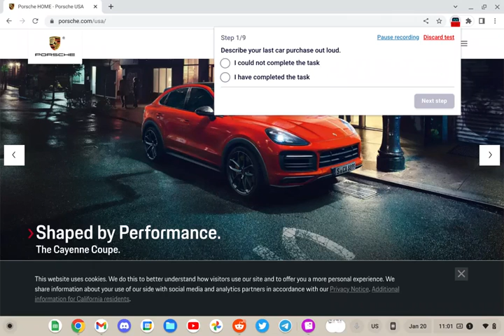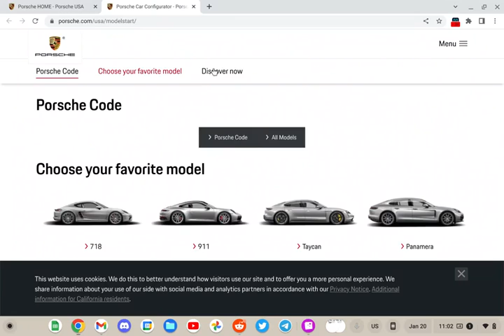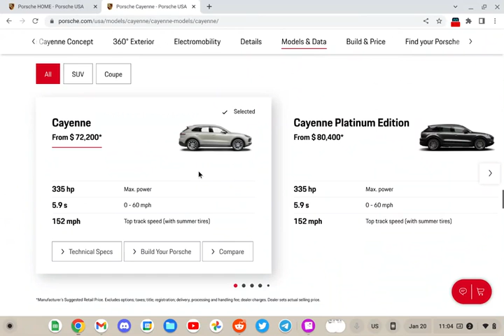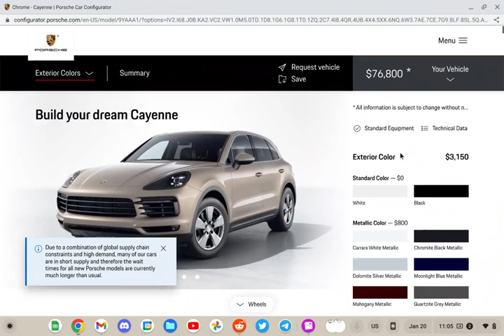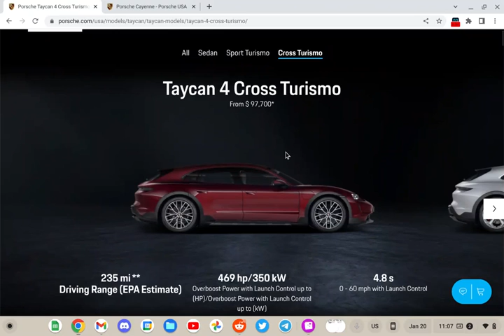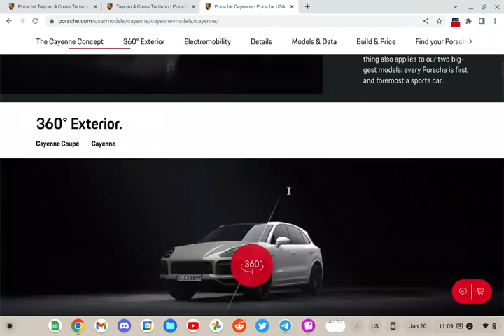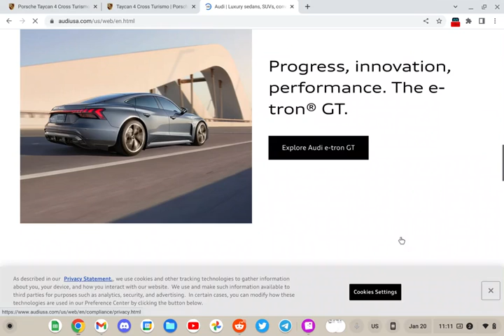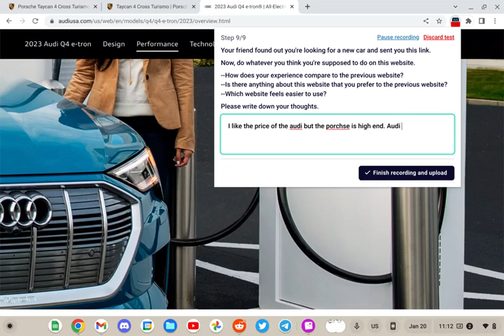Userbrain - Example of a 5 Star User Test on Desktop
In this video, we introduce you to Jay, one of our top-rated user testers on the Userbrain platform. Our user tester has earned a 5-star rating from our clients and consistently delivers high-quality feedback and insights.

If you haven't tested before, ensure you understand the basics of earning money with testing websites for our customers.

Here are the most important things you should know about testing for Userbrain:

- The site is tested, not you. You can't do anything wrong
- Your screen and your voice is recorded (only when testing)
- You need to think out loud and explain what's going through your mind
- Make sure, you follow all the given tasks and answer all questions
- Spend at least 5-20 minutes on the site

Want to make money testing websites from home?

- Sign up and download our Userbrain Recorder for Google Chrome, iOS or Android to start testing websites.
- Speak your thoughts while going through a set of tasks, for about 5 to 20 minutes
- Receive new tests and get paid $5 per test via PayPal.

What happens after I apply?

- You’ll be asked to record a Qualification Test. Don’t worry, we’ll give you a tour and a guide first so you know exactly how everything works.
- We then review your video and give you feedback on how and what you might improve in your future tests.
- If you’re approved to be a Userbrain tester, you will start receiving paid tests.